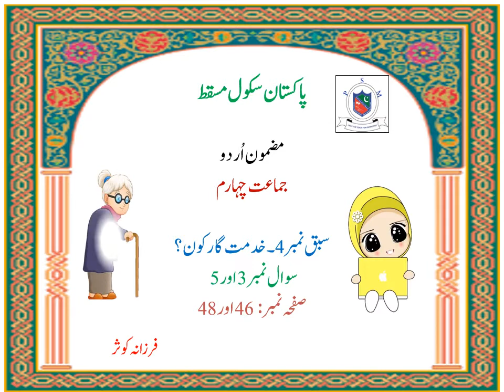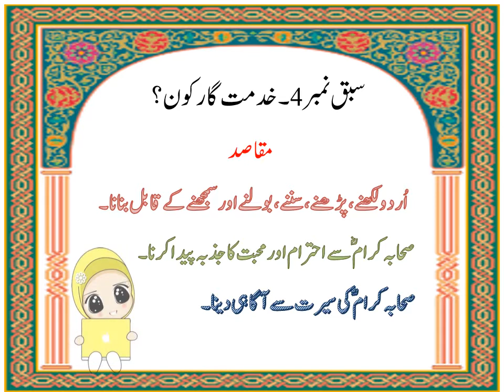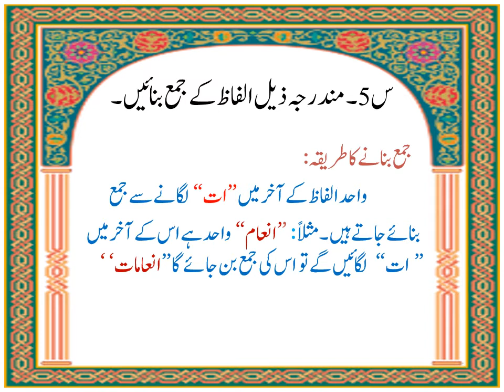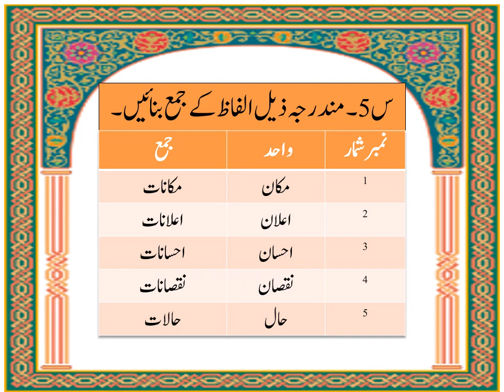Grade: 4 - Urdu (سبق نمبر4 خدمت گارکون؟ ; سوال نمبر 3 اور 5)